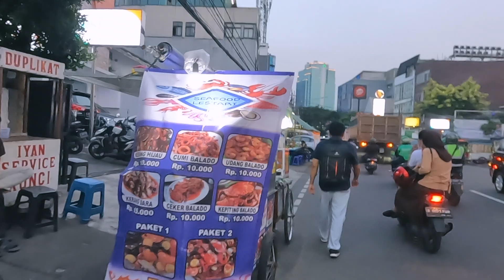JALAN BENDUNGAN HILLIR || PENUH DENGAN STREET KULINER YANG RAMAI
Bendungan Hilir adalah salah satu kelurahan di kecamatan Tanah Abang, Kota Administrasi Jakarta Pusat, Provinsi DKI Jakarta, Indonesia. Kelurahan ini memiliki penduduk sebesar 20.025 jiwa, dengan perincian: penduduk laki-laki 10.256 jiwa, penduduk perempuan 9.764 jiwa dan warga negara asing (WNA) 5 jiwa. Kelurahan ini memiliki luas 158,16HA2. Memiliki 124 rukun tetangga (RT) dan 9 rukun warga (RW).

Kelurahan ini berbatasan dengan Rel Kereta Api dengan Kelurahan Petamburan di sebelah utara, Jl. Jend. Gatot Subroto dengan Kelurahan Gelora di sebelah barat, Kali Krukut dan Kali Malang dengan Kel. Kb.Melati di sebelah timur dan Jl. Jend. Sudirman dengan Kelurahan Karet Semanggi Jakarta Selatan di sebelah selatan.

Sebelum tahun 1966 Bendungan Hilir lebih dikenal dengan Pejompongan, karena terdapat Kompleks Perumahan Khusus Pejompongan. Berdasarkan Keputusan Gubernur DKI Jakarta No. Ib.3/I/1/1966 tanggal 12 Agustus 1966 tentang Pembentukan Kota Administratif Kecamatan dan Kelurahan dalam wilayah Provinsi DKI Jakarta, pada tahun 1966 Kelurahan Bendungan Hilir masuk dalam Kecamatan Tanah Abang yang dahulu pemecahan dari Kelurahan Palmerah dan sebagai salah satu dari 7 Kelurahan di wilayah Kecamatan Tanah Abang Kota Adminstrasi Jakarta Pusat.

Sepanjang jalan benhill dipenuhi berbagai street kuliner yang menggoda selera, dan benhill adalah salah satu iconic dari kuliner kota jakarta

sumber wikipedia